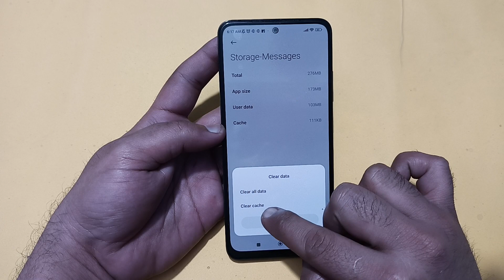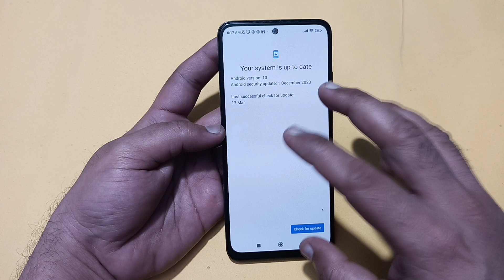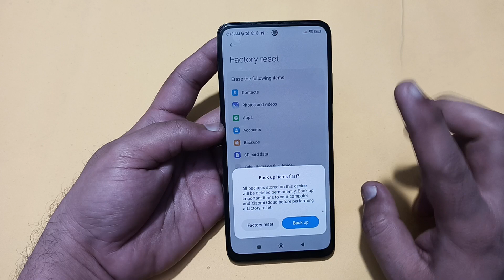poco x6 neo mein message send nahi ho raha hai, how to fix message sending problem in poco x6 neo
Best powerful CPU under 10k

60-Inch Tripod with Bag

7 Socket 6A Extension Board

multiplug Extension